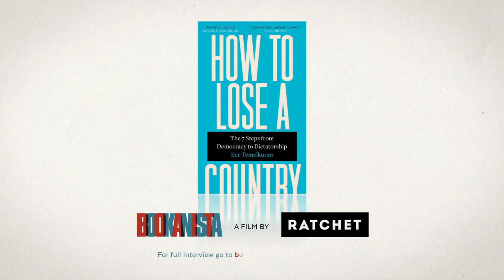Ece Temelkuran on Humanity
from her interview with Bookanista